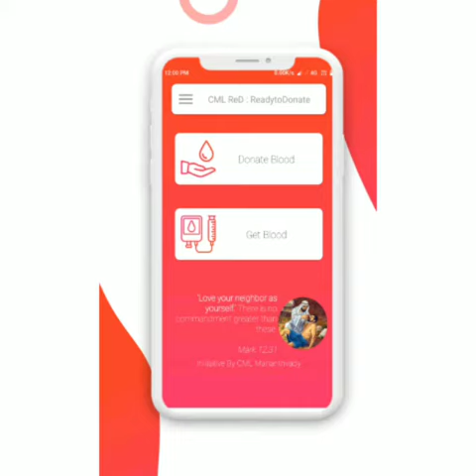CML ReD-Ready to Donate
Mananthavady Diocese CML team